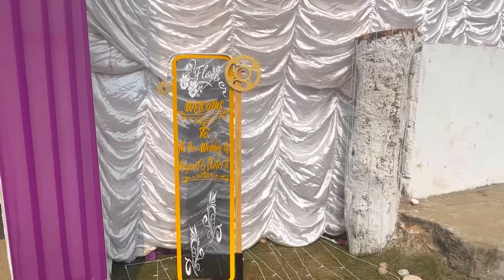Pre-wedding night(31.01.2024) of respartwell dhar (bah lil)